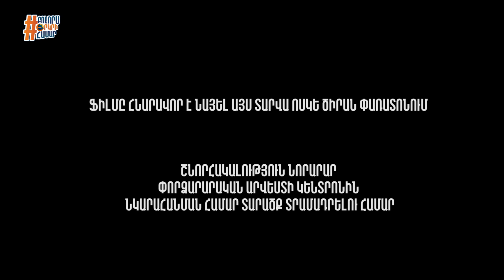Քանքարավոր ընկեր. Իննա Մխիթարյան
Հաղորդման հյուրն է Վավերագրական ֆիլմերի ռեժիսոր, լուսանկարիչ Իննա Մխիթարյանը